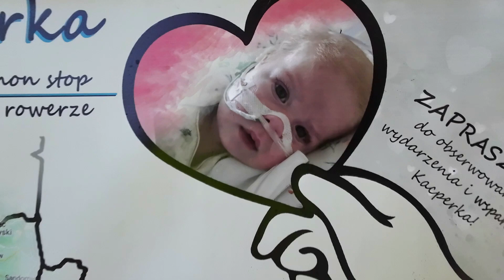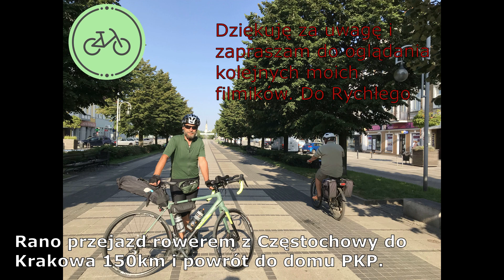Jasna Góra Ride 295km sercedlakacperka 15.08.2023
wszelkie dodatkowe informacje odnośnie akcji pod linkami zapraszam